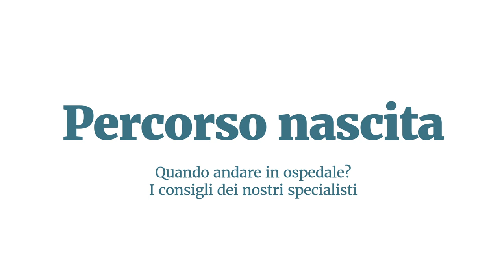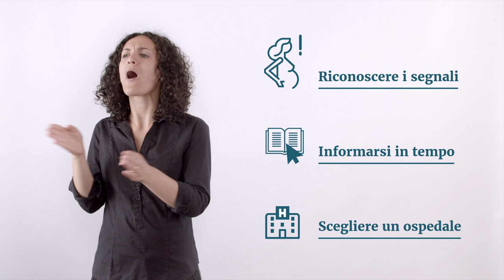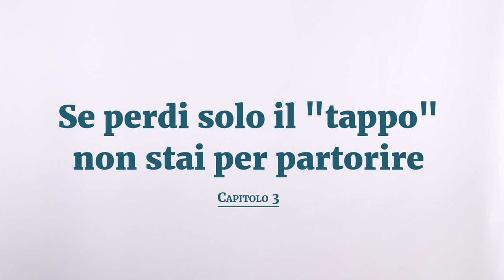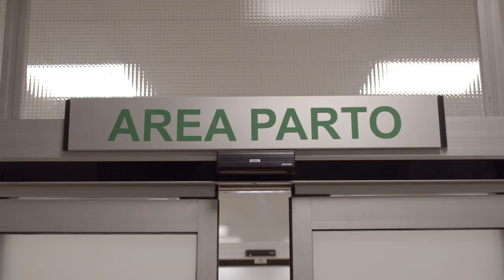Quando andare in ospedale? (video ENS)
La gravidanza è un percorso speciale per ogni donna. Nel corso dei 9 mesi ci sono una serie di tappe fondamentali che è utile percorrere insieme alla propria ostetrica e al proprio ginecologo di riferimento.